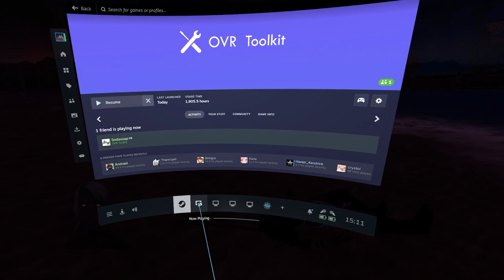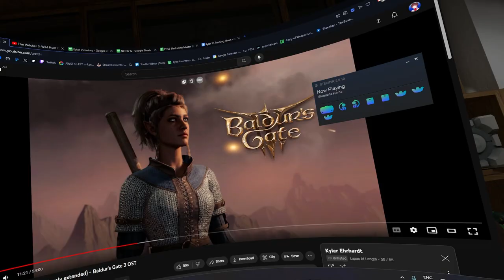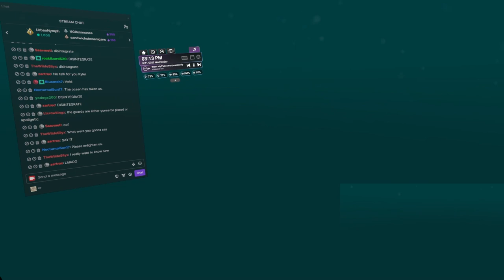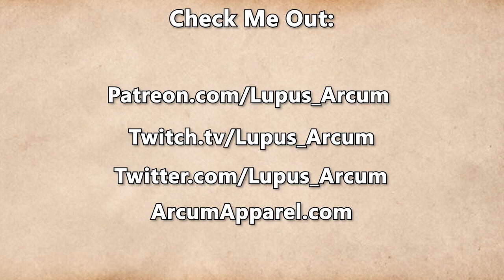Fractured Thrones Season 3 | EPISODE 71 'Heavy Is The Head' | Part 4 of 4